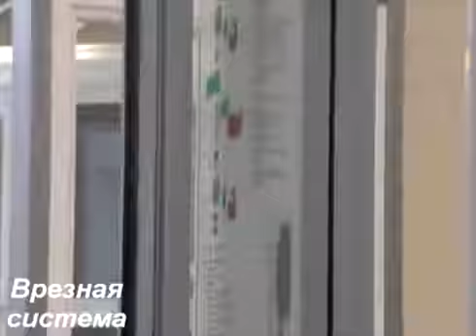45 Антипаника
Видео материалы "Антипаника"